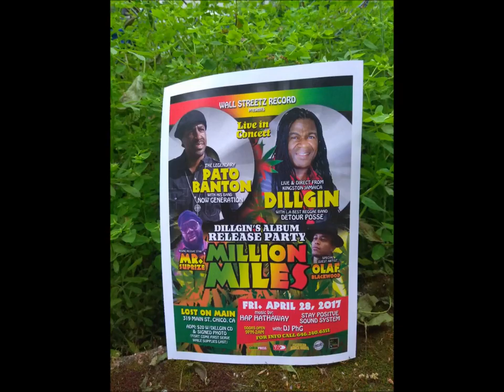LOJiQAL-Nu*Being*Me PSA-dILlgins ALbuM rElEaSE pArTy PROMO#2 4/28/17 CHico CA, Pato Banton/Dillgin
PSA PROMO #2
WALL STREETZ RECORD
presents
DILLGIN'S ALBUM RELEASE PARTY "MILLION MILES"

THE LEGENDARY "PATO BANTON" WITH HIS BAND NOW GENERATION
LIVE AND DIRECT FROM KINGSTON JAMAICA "DILLGIN" WITH L.A. BEST REGGAE BANDDETOUR POSSE
RISING REGGAE STAR MR. SURPRIZE
SPECIAL GUEST ARTIST "OLAF BLACKWOOD"

STAY POSITIVE SOUND SYSTEM
with: DJ PhG
DOORS OPEN 9PM - 2AM

LOST ON MAIN
319 MAIN ST. CHICO, CA
ADM: $20 W/DILLGIN CD & SIGNED PHOTO (FIRST COME FIRST SERVE WHILE SUPPLIES LAST)